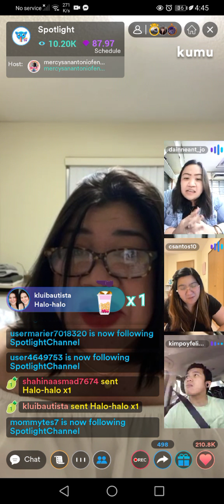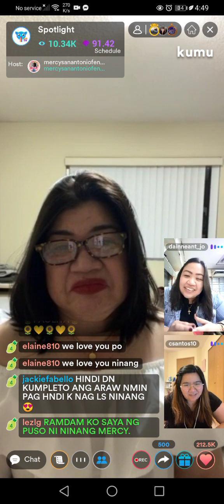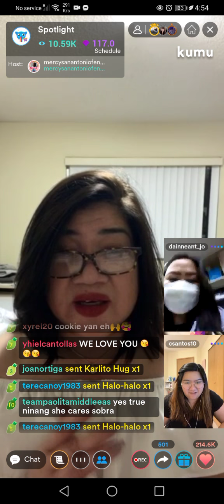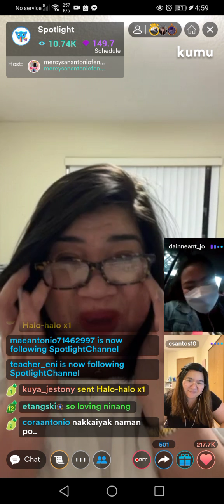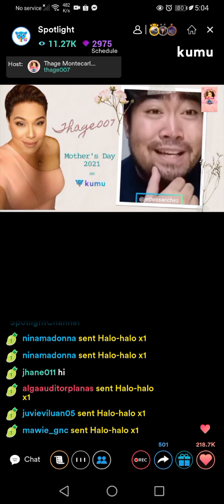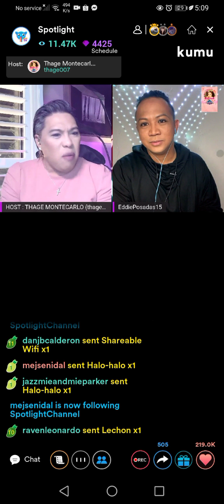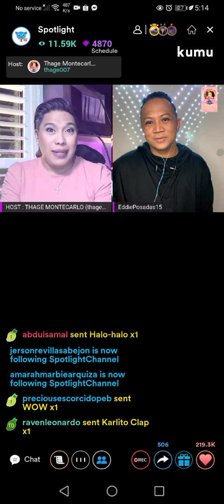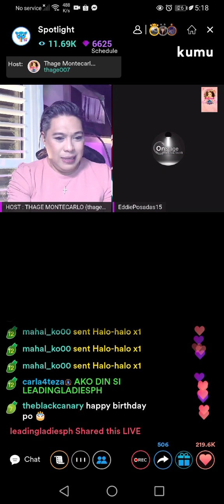Ninang Mercy On Spotlight Channel Part 3💛🌻